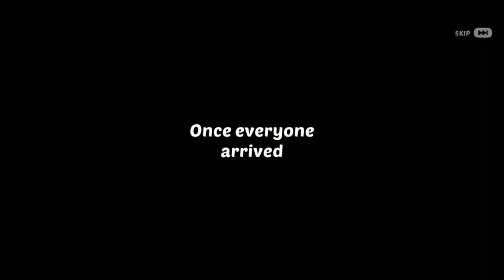homescapes all quest part 34 (dock house renovation)